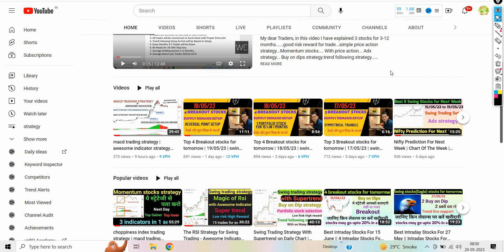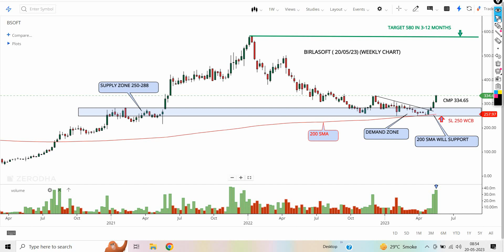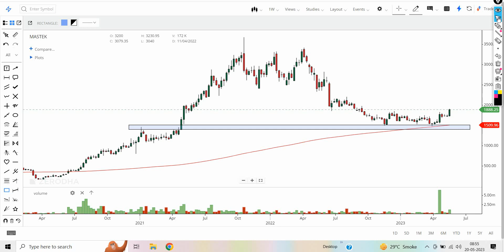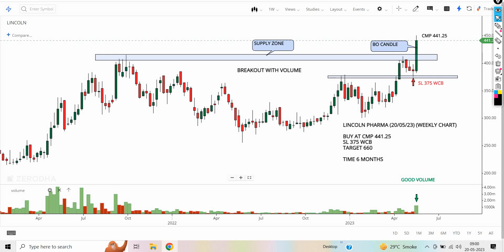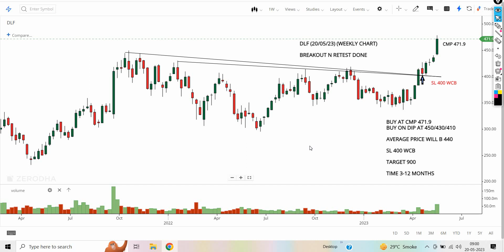multibagger stocks to buy now | short term stocks to buy now | weekly chart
Best 3 multibagger stocks to buy now india | best shares to buy short term | stocks to buy now |

best multibagger stocks to buy now in 2023 | short term stocks to buy now | best investment for 2023 |

Best shares to buy in india | Best stocks to buy now |

Stocks Discussed in This Video:

1.BSOFT
2.LINCOLN PHARMA
3.DLF

Tags-
Breakout Stocks
bsoft share
dlf share latest news
lincoln pharma share latest news
weekly stocks selection
jamnaauto share news
carysil chart analysis
lincoln pharma chart analysis
dlf share news
symmetrical triangle breakout
breakout with volume
all time high breakout stock
sip stocks for next 6 months